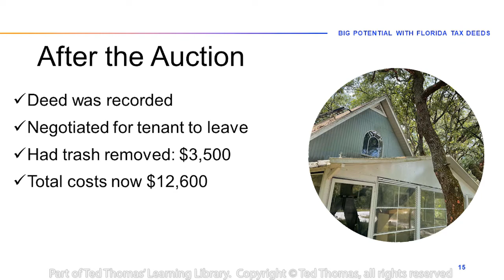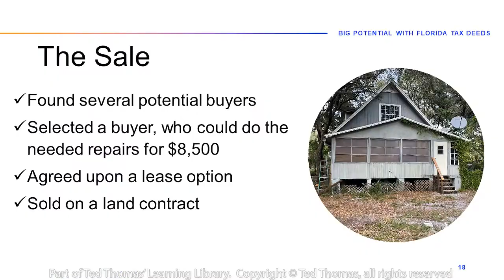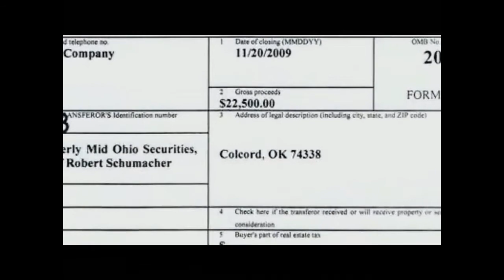Stacy Rossetti & Ted Thomas Tax Lien Mastery: Guide To Florida's Hidden Real Estate Treasures Pt. 4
Stacy Rossetti & Ted Thomas guide you through the tax lien maze: uncovering strategies, navigating auctions, and showcasing success stories from Riverside to Seattle. Learn all the strategies Ted uses to create online real estate income by booking a ticket to his special one-day virtual workshop

Highlights
- Tax liens are available in about half of the states in the US, offering high-interest rates of up to 36%.
- When the property owner fails to pay the tax certificate, the buyer gets the property.
- Online auctions are now prevalent, making it possible to participate from anywhere.
- Older individuals in their 50s, 60s, and 70s can also pursue tax liens and tax certificates.
- One success story shares how a property was bought for $9,100 and sold for $170,000 within 60 days.

Get to know more about Stacy Rossetti

Stacy is a real estate investing expert and coach. She has over ten years of experience in the real estate industry covering financing, construction, management, and acquisitions of self-storage facilities and residential properties.

Today, she owns and operates REI USA, StorageNerds, and the Self-Storage Fund of America. Together with her husband, Pete, they currently own and operate 12 storage facilities throughout Georgia and Florida. Self Storage Fund of America, LLC was founded on September 15, 2020, to acquire and operate self-storage facilities in the Southeastern United States and Texas.

0:00 - Introduction and Welcome
0:02 - Beginning & Intro to Tax Liens and Certificates
0:17 - Understanding Tax Liens & Property Seizure
1:04 - Tax Deed Auctions & Bidding Process
1:37 - Education, Training & Listener's Questions
2:00 - Case Study & Experience in Property Auctions
4:07 - Online Platforms & Providing Opportunities
5:25 - Success Stories & Potential Earnings
6:45 - Addressing Complications & Importance of Training
11:40 - Age, Priorities & Property Investment

File name: stacy rosetti skeptical reporter part 4 mp4 Original